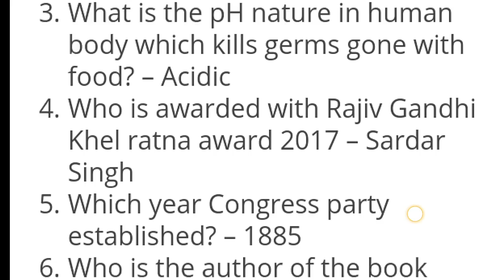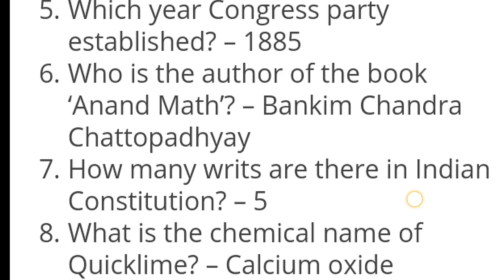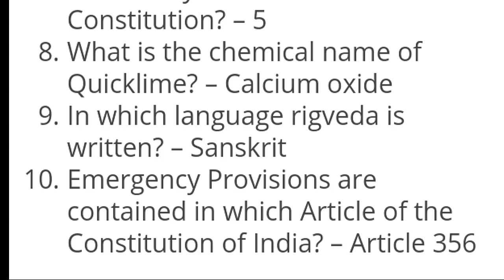ssc mts 9 oct 2nd shift